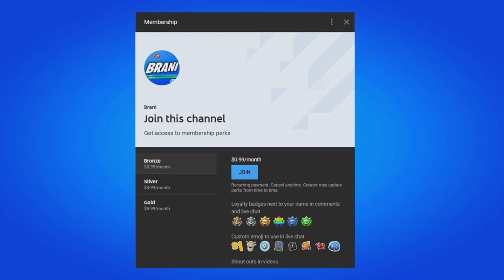HOW TO FIX FORTNITE LAG HIGH PING! BEST FORTNITE INTERNET SETTINGS! FORTNITE LAG FIX PS4/PS5/XBOX/PC